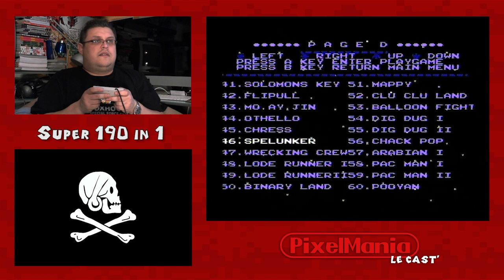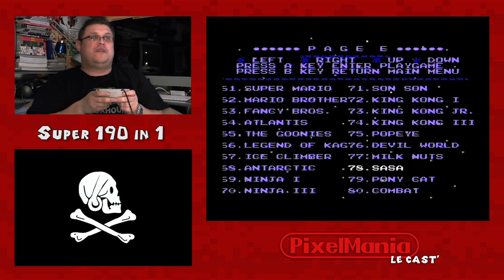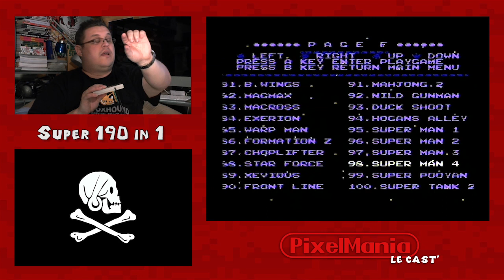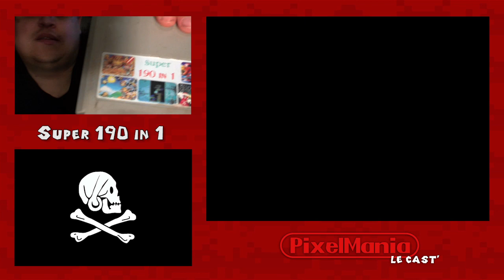PixelMania - Super 190 in 1 (cartouche pirate)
MrShu avait promis une jeu NES, le voici. Bien sur c'est une blague le prochain test sera un vrai jeu NES.